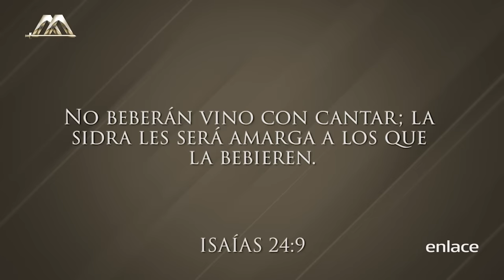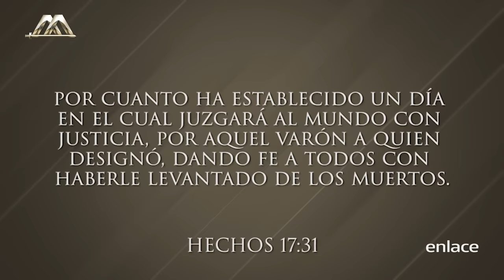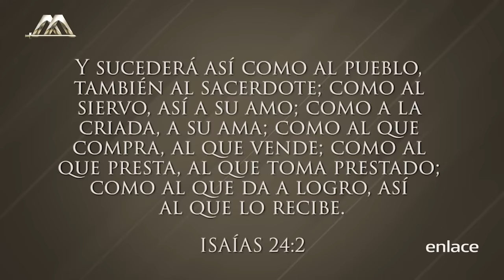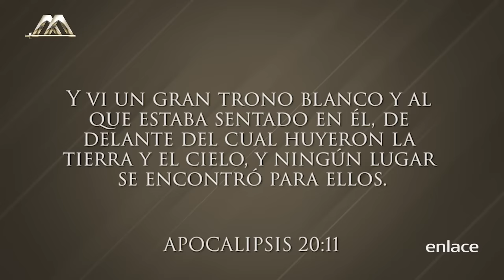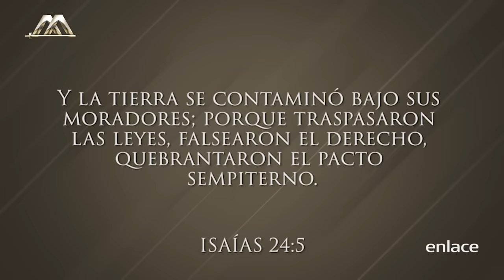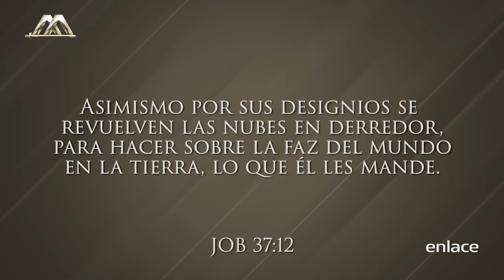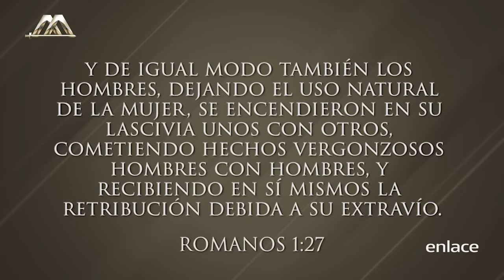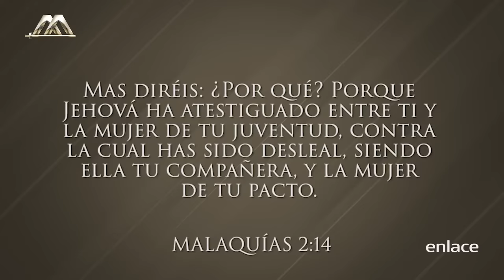Armando Alducin - Un mundo en el abismo - Vida Nueva para el Mundo - Enlace TV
En los últimos tiempos hemos visto acontecimientos que han sacudido a las naciones. Estos mismos nos corroboran que la Biblia es la luz del mundo. Y que entre más oscuro esté, como iglesia es nuestro tiempo de brillar.